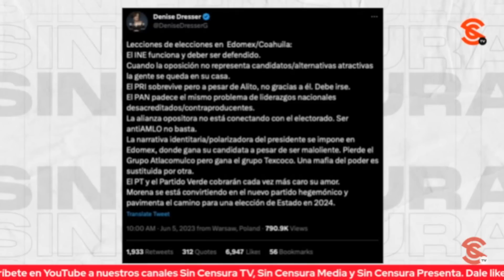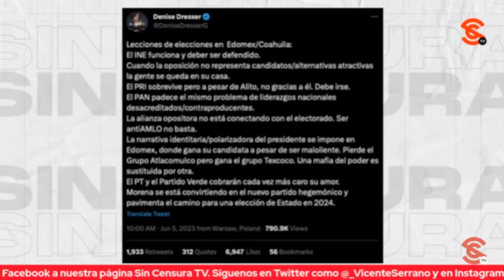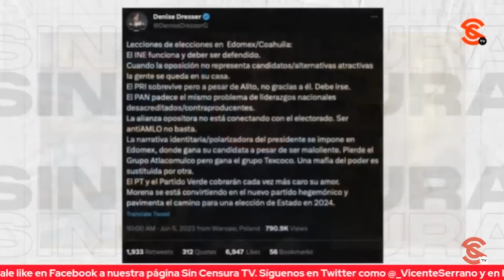A MÍ SOLO ME INSULTAN EN LA TELE… AFUERA NO: SABINA BERMAN SOBRE DRESSER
Ante los ataques de Denise Dresser durante un programa de Carmen Aristegui, la escritora y periodista Sabina Berman nos comenta que a ella solo la insultan en la tele, pero afuera no. Nos plantea que tanto Dresser como ella habían acordado antes del programa que no se iban a insultar personalmente, pero que lanzó las ofensas dizque “para ilustrar que no le iba a decir”. Sabina nos platica que Dresser siempre ha creído que criticar es oponerse al poder mediante golpes y que sus posturas parecían iguales hasta que llegó la izquierda al gobierno… Y que ella, como mujer de izquierda, no puede ser hipócrita